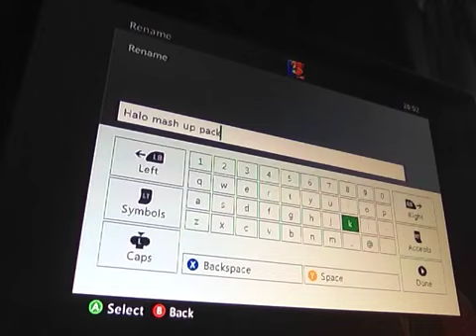Minecraft Halo Mash up pack